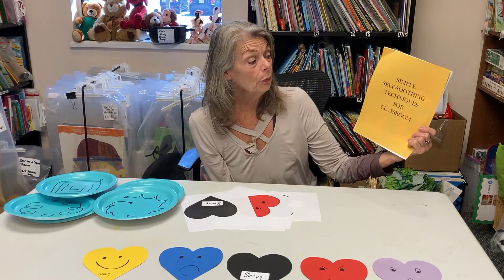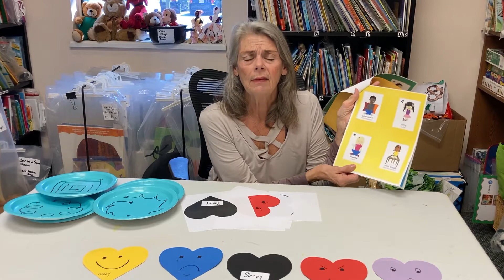Susan's Spotlight: February Soothing Activities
Join Sue Murphy, Early Learning Coalition North Florida Outreach Assistant, and learn about some soothing activities you can do in the month of February!